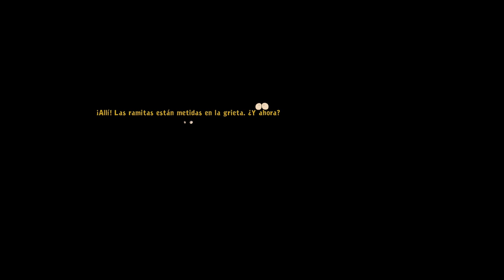| LA DEPRESION DE BOZO | EP6 | PORTA FISCO Y LAS CLOACAS | GUIA COMPLETA | GAMEPLAY ESPAÑOL |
Muyyyy buenas gente hoy os traigo el episodio numero seis de este pedazo de serie en el que tendremos que hacer muchas tareas para intentar que los tres rufus lleven a cabo sus misiones, tendremos que recuperar el acido, quitar la depresion a bozo , entrar en la resistencia, ect... muchas cosas para muyyy poco tiempo no os lo perdais .

MAS DEPONIA AQUI:

--- Goodbye Deponia Descripción del juego---

Caos en Deponia es la segunda parte de la trilogía de aventuras gráficas ambientadas en el mundo de Deponia. En esta secuela, Rufus viajará a través de 20 nuevos escenarios mientras se relaciona con 30 personajes tan locos como los del original.

En Chaos on Deponia, Rufus se esfuerza por dejar el planeta basura Deponia y llegar a la legendaria ciudad flotante de Elysium. Sin embargo, algo sale mal. Una hoja de sierra llameante pone a Goal y Rufus en Deponia otra vez. Por accidente, la conciencia de Goal se divide en tres partes y se almacena en tres discos diferentes. Ahora Rufus deberá convencer a las tres partes de Goal de volver a ser uno, aventurarse a Eylsium con ella y salvar a Deponia de una condena segura...